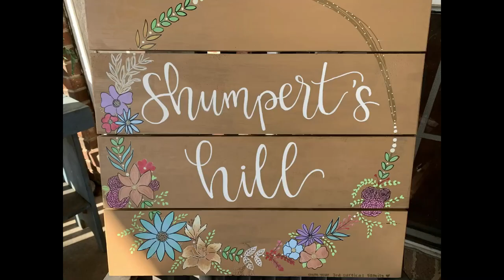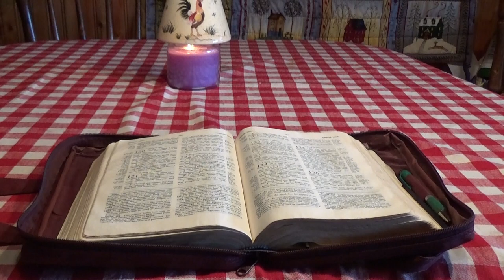Maggie's Blessings part 1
Daniel and I are just playing around with a story that I had written for my happyhomestore65.com.
If you want to read Maggie's Blessings for yourself go to happyhomestore65.com then go to the Library section and there it will be. Hope you like it.